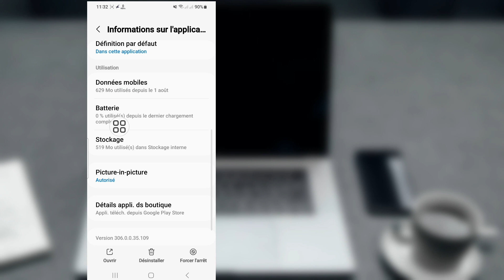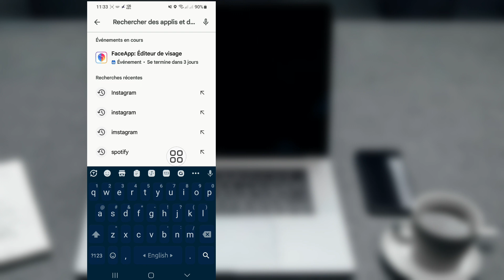Comment Résoudre Le Problème De Musique D'histoire Instagram Qui Ne Fonctionne Pas (2023)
Android School

Comment résoudre le problème de musique d'histoire Instagram qui ne s'affiche pas.

Voulez-vous savoir comment résoudre le problème de musique d'histoire Instagram qui ne s'affiche pas. Si oui, cette vidéo est pour vous. Dans cette vidéo, je vais vous montrer comment résoudre le problème de musique d'histoire Instagram qui ne s'affiche pas. Je vais montrer le processus le plus simple pour vérifier l'historique des vidéos regardées, alors continuez à regarder la vidéo complète sans la sauter pour savoir comment résoudre le problème de la musique de l'histoire Instagram qui ne s'affiche pas.

❤️Sujet vidéo... .

 Comment résoudre le problème de non-fonctionnement de la musique d'histoire Instagram (2023),
 La musique ne s'affiche pas,
 La musique Instagram n'affiche pas toutes les chansons,
 Comment résoudre le problème de musique de l'histoire Instagram qui ne fonctionne pas sur Reddit,
 Comment résoudre le problème de musique d'histoire Instagram qui ne fonctionne pas sur Android,
 La recherche de musique d'histoire Instagram ne fonctionne pas,

 La musique Instagram ne fonctionne pas en 2023,
 La musique Instagram ne fonctionne pas sur l'histoire,
 musique d'histoire Instagram,
 comment ajouter de la musique à l'histoire Instagram,
 l'histoire musicale d'Instagram ne fonctionne pas,
 comment réparer la fonctionnalité de musique d'histoire Instagram, non disponible ou affichée,
 musique d'histoire instagram aucun résultat trouvé,

 Avis de non-responsabilité concernant les droits d'auteur :

 Clause de non-responsabilité relative aux droits d'auteur En vertu de l'article 107 de la loi sur le droit d'auteur de 1976, l'autorisation accordée pour une "utilisation équitable" à des fins telles que la critique, les commentaires, les actualités, les reportages, l'enseignement, l'érudition et la recherche, l'utilisation est une utilisation autorisée par les États du droit d'auteur qui pourraient autrement porter atteinte à des droits d'auteur non-  le profit, l’utilisation éducative ou personnelle font pencher la balance en faveur d’une utilisation équitable.